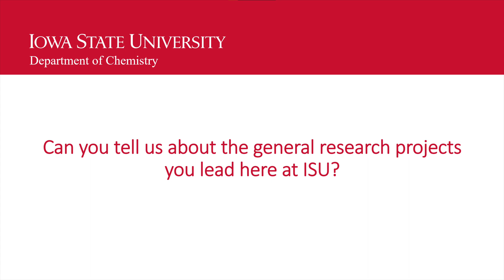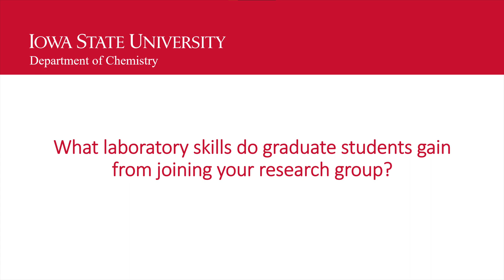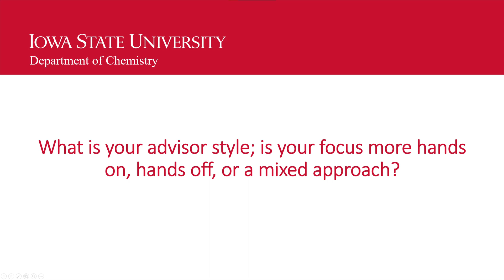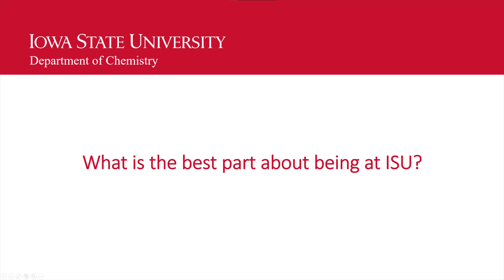Robbyn Anand Faculty Interview Chemistry Iowa State University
Assistant Professor
Analytical and Bioanalytical Chemistry
ICON - Iowa Chemistry Outreach Network
Funded by National Science Foundation DMR 1944551 CAREER award
To learn more about chemistry at Iowa State University For more info about Robbyn Anand's research